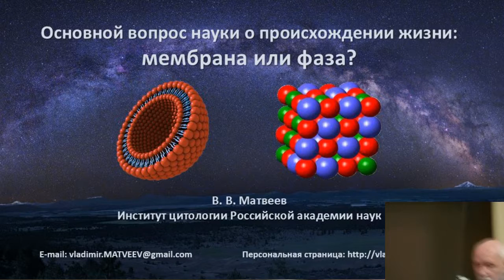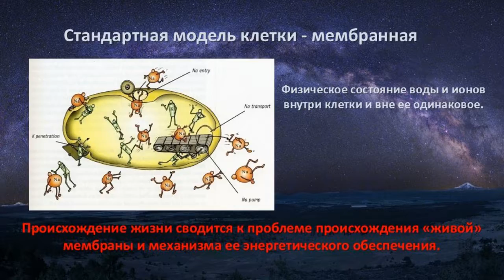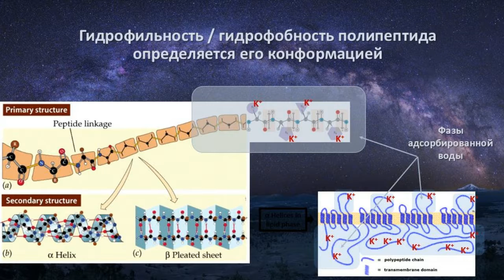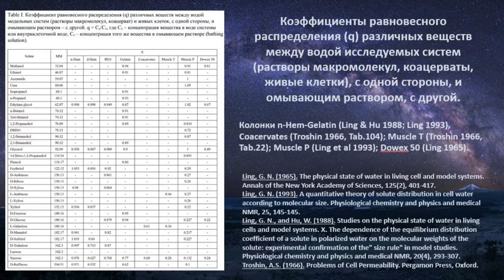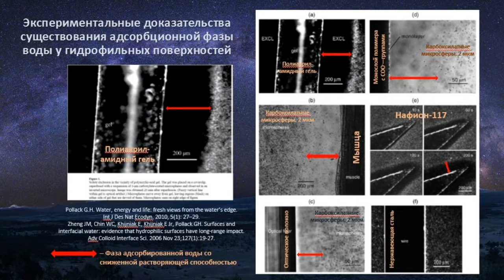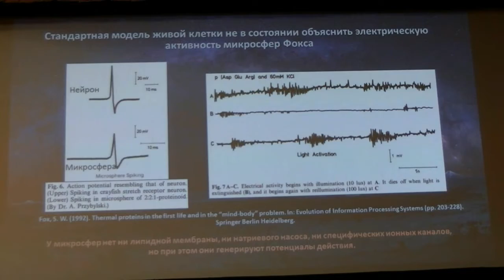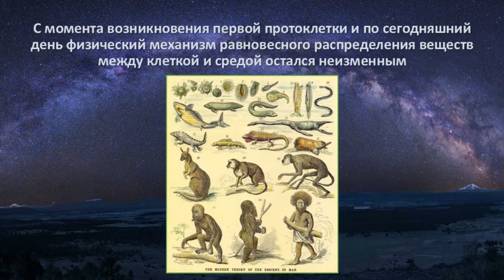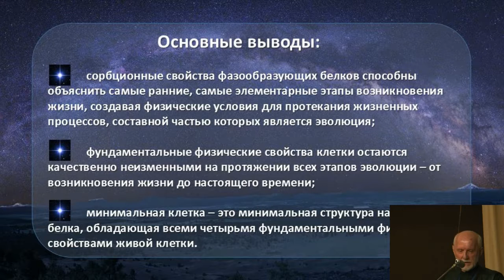08-062. Владимир Матвеев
Доклад (круглого стола): Владимир Матвеев (ИНЦ РАН, Санкт-Петербург). Основной вопрос науки о происхождении жизни: мембрана или фаза.